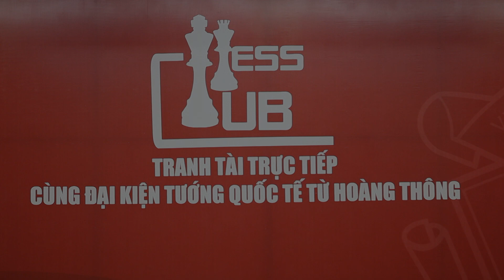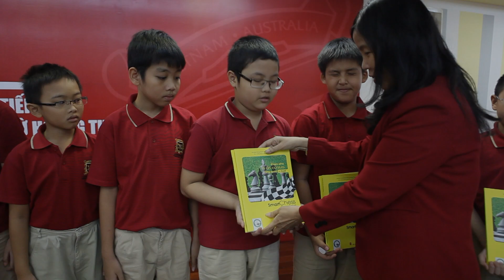Thi đấu cờ Vua - VAS Tiểu học - Hè 2012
Cờ Vua là một môn thể thao trí tuệ rất được ưa chuộng trên thế giới. Nhằm phát triển năng lực trí tuệ cho trẻ nhỏ, ngay từ bậc tiểu học, hệ thống Trường Dân lập Quốc tế Việt Úc đã đưa chương trình học cờ vua thành những buổi học ngoại khóa chính thức.